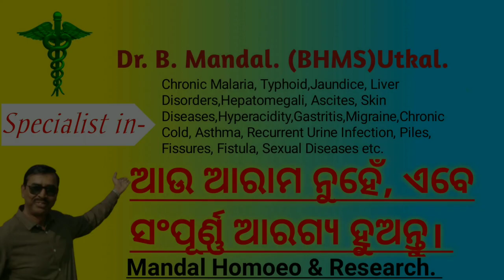କିଡନି ସମସ୍ୟା, ପରିସ୍ରା ରେ ଅଧିକ ୟୁରିକ୍ ଏସିଡ୍ ଓ ବାତ ରୋଗ ପାଇଁ ଅବ୍ୟର୍ଥ ଔଷଧ। Uric Acid Treatment in Odia.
ବାତ ରୋଗରେ ଚମତ୍କାରି ଔଷଧ। Dr B. Mandal on Gout, Rheumatism, Arthritis, Sciatica treatment in odia

Any information on diseases and treatments  available at this channel is intended for general guidance only. Always consult a physician about your medical condition. Our channel shall not be liable for any direct, incidental, consequential, indirect damages arising out of access to or use of any content liable on this channel. Wishing your good health and happiness.Thanks and regards Mandal Homoeo & research.                   Dr. B.Mandal.(BHMS)Utkal.

Our aim is to cure the patient rapidly, gently and permanently.

Our Address :- Gandhi Chak, In front of Central Bank, Kendujhar.

Contact Time :- (7 Am. to 8 Am)

Suggested Videos :-

High Uric Acid Level | Causes, Risks, Treatment & Prevention Bar Doctor Doctor

Uric Acid home Remedies | Uric Acid Natural Treatment | How to Uric Acid Control | Odia Remedies |

ୟୁରିକ ଏସିଡ ବଢିବାର କାରଣ, ଲକ୍ଷଣ ଏବଂ ନିରାକରଣ, କଣ ଖାଇବେ, କଣ ଖାଇବେ ନାହିଁ। Uric Acid Home Remedies in Odia.

Magical Grain To Cure Uric Acid, Arthritis, Joint Pain, Knee Pain & Improve Health | Healthy Hamesha

ସିଆଟିକା କ'ଣ? - କାରଣ, ଲକ୍ଷଣ, ଚିକିତ୍ସା। Dr PC Dey on Sciatica and Endoscopy Surgery in Odia

uric acid in odia
uric acid
gout is
gout causes
purine
uric acid food to avoid
gout medication
uric acid treatment at home
gout foods to avoid
food that causes gout
uric acid medication
diet gout
high uric acid
reduce uric acid
purine rich foods
uric acid level
uric acid causes
normal uric acid level
high purine foods
uric acid foods
tophi in gout
uric acid crystals in urine
foods high in uric acid
gout removal
list of foods to avoid with gout
acid uric
uric acid crystals
low purine diet
uric acid in hindi
uric acid diet
serum uric acid
food to reduce uric acid
urine acid
purine food
uric acid blood test
gout attack
low uric acid
natural remedy for gout
remedy for gout
ବାତ
juvenile rheumatoid arthritis
psoriatic
arthritis
arthritis symptoms
rheumatoid arthritis
psoriatic arthritis
rheumatoid arthritis symptoms
psoriatic arthritis symptoms
juvenile idiopathic arthritis
painful joints
rheumatoid arthritis treatment
arthritis in hands
knee arthritis
natural remedies for arthritis
septic arthritis
gouty arthritis
osteoarthritis knee
reactive arthritis
psoriatic arthritis treatment
tylenol for arthritis
arthritis in fingers
treatment for rheumatoid arthritis in fingers
rheumatoid
thumb joint pain
finger joint pain
cause of rheumatoid arthritis
arthrosis
inflammatory arthritis
juvenile arthritis
cracking knuckles
joint pain relief
ra symptoms
compression gloves
shoulder arthritis
thumb joints
arthritis symptoms in hands
knee arthritis symptoms
rheumatoid arthritis knee
cause of osteoarthritis
bata roga in odia
bata roga medicine odia
bata rog ra upachar
ganthi bata roga
ganthi bata medicine
ganthi bata odia
anthu ganthi batha
gonthi bato
anthu ganthi bindha ra gharoi upachara
anthu ganthi bindha odia
anthu ganthi daraj
anthu ganthi daraja
anthu ganthi bindha ra gharoi upachara odia
bata rogara lakyana
bata roga medicine
bata rogara gharoi upachara
bata roga chikitsa
bata roga lakshana
acidity
gerd
acidity home remedies
acid reflux
liver
fatty liver
hepatitis
liver function
cirrhosis
wilson disease
liver problem symptoms
liver anatomy
liver detox
liver cancer symptoms
liver cirrhosis symptoms
gastritis
gastritis treatment
antacid
uric acid treatment
stomach acid
heartburn
gerd treatment
gout treatments
acidity problem solution
acidity ka gharelu
ଆଖି
ଆଖିଧରା
conjunctivitis
madras eye
pink eye
conjunctivitis treatment
eye conjunctivitis
conjunctivitis symptoms
eye drops for conjunctivitis
akhi dhara ro garoi upochar
akhi dharile kn kariba odia
akhi dhara ra upachara